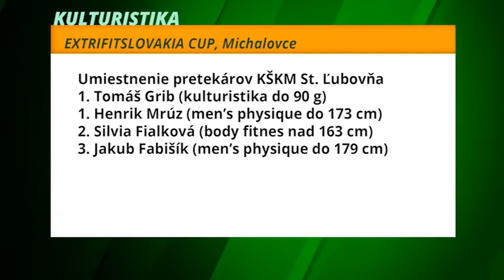Športové správy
Štyri medaily - dvakrát zlato, jedno striebro i bronz získali pretekári Klubu športovej kulturistiky mesta na svojej prvej tohtoročnej súťaži. Aj keď sa ich v Michalovciach predstavilo osem, stredobodom pozornosti bol hlavne Tomáš Grib – a jeho súťažný návrat.